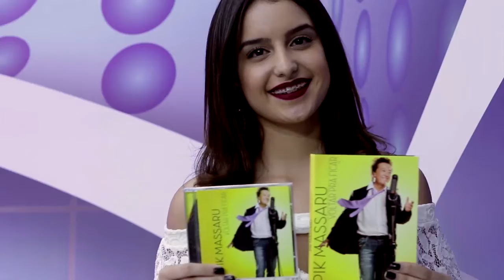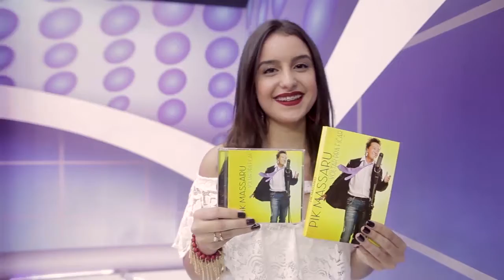Edelson Moura na TV | Programa 53 - Bloco 02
Bloco 02 do programa Edelson Moura na TV exibido em 16/04/2017.

O programa teve a participação especial dos cantores:

- D’ Carlos
- Pik Massaru
- Banda Simpra
- Marcelo José
- Carlos Mendes

E dos convidados:

- Andreoni Pellinsky
- Ednewton Viana
- Marcelo José
- Ariosto Lopes